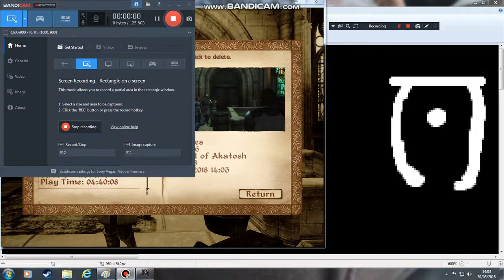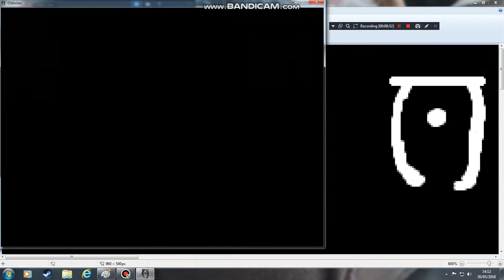oblivion ep37 (martin)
spoiler alert the titanic sinks at the end (I have no idea why I said this)